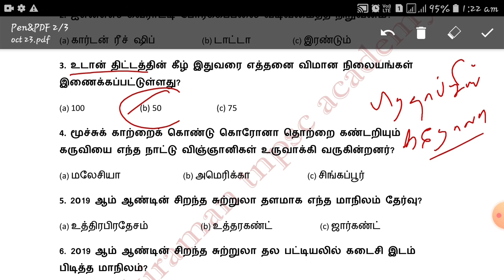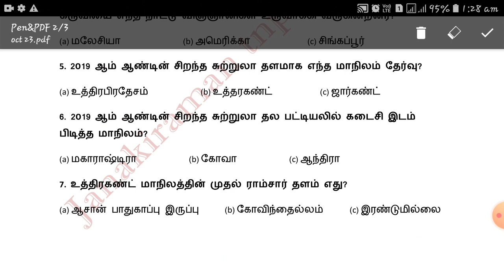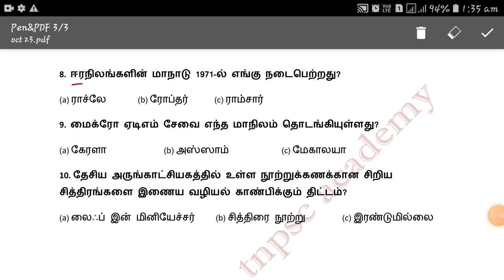அக்டோபர் 23,2020 நடப்பு நிகழ்வுகள்/October 23,2020 current affairs